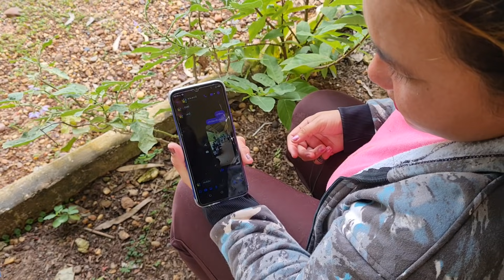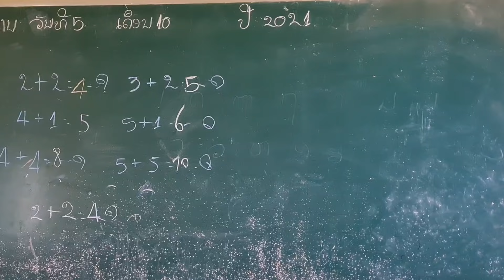หัวอกคนเป็นแม่ อดเป็นห่วงลูกบ่ใด้ เลยไปแอบดูที่หลังห้อง นางตกใจเมื่อเห็นแม่ไปแอบดู😂เด็กๆแสบขนาดเลย🤣